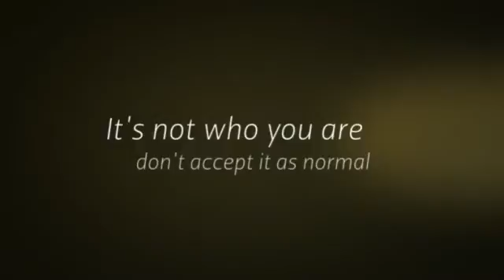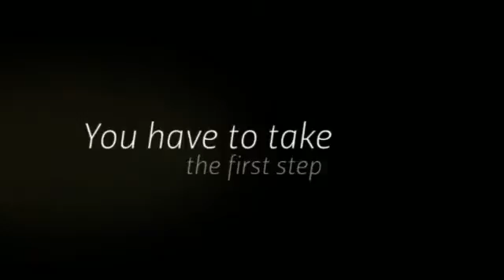Alcohol Dependence Helpline Albuquerque New Mexico (505) 346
ALCOHOL DEPENDENCE HOTLINE / HELPLINE ALBUQUERQUE NEW MEXICO (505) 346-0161- Alcohol Dependence Helpline Albuquerque New Mexico
Alcohol dependence, Helpline, Albuquerque, New Mexico